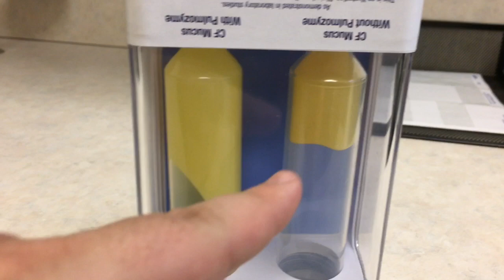Completing Week 4 of Tezacaftor Ivacaftor Combo 1/10/18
Jill and Rosario make a trip to CF Clinic for PFTs/ blood work  and to pick up more Tezacaftor/ Ivacaftor medication. Jill starts week 5 of the medication combo!!